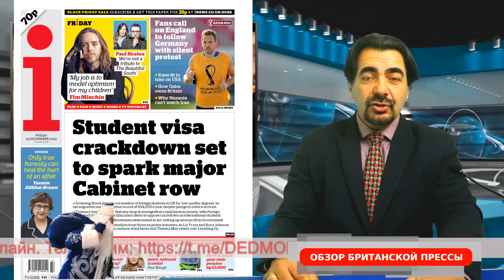За фотошоп будут сажать в тюрьму. Врачи хотят работать меньше. Рыцарей не пустят на футбол. 25/11/22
0:50 Обзор Британской прессы
07:05 Депутаты отказываются праздновать  рождество за наш счёт
08:30 Сокращения в Британской армии не нравятся министру обороны
10:04 Врачи хотят работать меньше
12:25 Вакцина от всех вариантов гриппа
14:16 15 тысяч от правительства на утепление дома. Но не всем.
15:39 За дипфейки будут сажать в тюрьму
18:05 Паркимахер поддерживал ИГИЛ за счёт государства
19:40 Скучный француз получил компенсацию за увольнение
21:42 Рыцарей не пускают на
0:30 Дед Мороз в Англии
Прогноз погоды
Только за последний год просмотры нашей программы достигли более 3000000 просмотров. Это благодаря зрителям, которые выбирают новости из Великобритании на русском языке.
В отличие от многих других русскоязычных каналов или русскоязычной прессы выходящей в Британии, у нашей передачи нет акционеров и владельцев-миллиардеров.
Миллионы зрителей могут извлечь выгоду из открытого доступа к качественным, правдивым новостям, независимо от своей платежеспособности.
Но каждый вклад, большой или маленький, поддерживает наш канал и его дальнейшее развитие.
GBR:
sort 04-00-75
account 28327756
Bitcoin:bc1q0nrqucgmhr9mnysgr723mdw4dja7aqq6htaavq